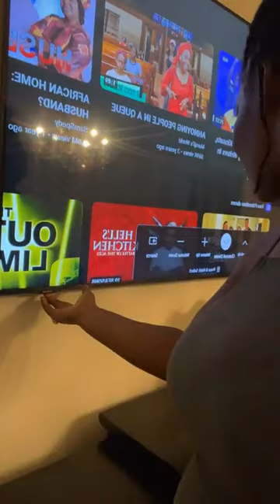It's Q&A (Questions & Answers) Time...